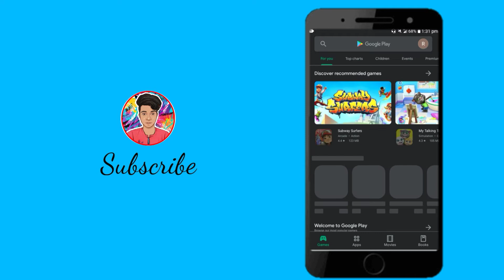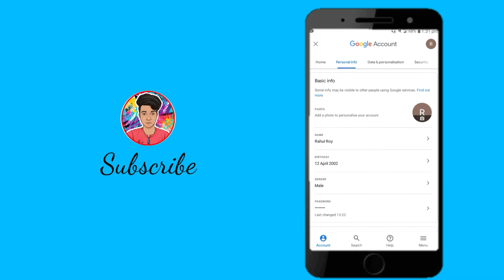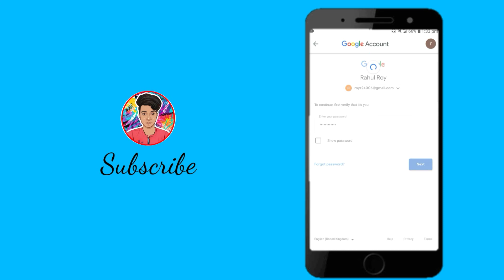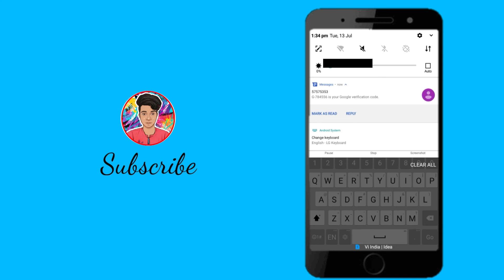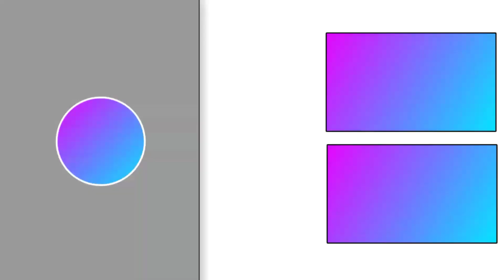how to change phone number in gmail account | gmail a phone number add korban ki vaba ?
এই ভুলটা কেউ করবেন না | how to change phone number in gmail account | phone number add in gmail

                                          ( THINK YOU )